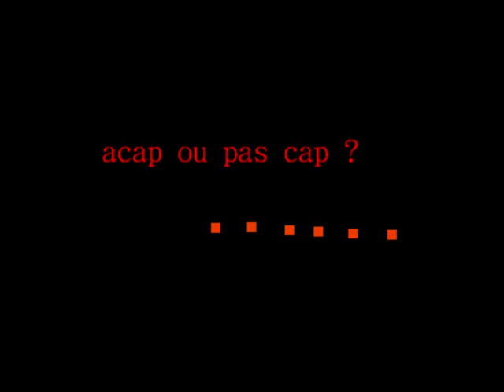ACAP OU PAS CAP ? _ les pigeons de paris .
impro totale enregistrée avec mon ipod .